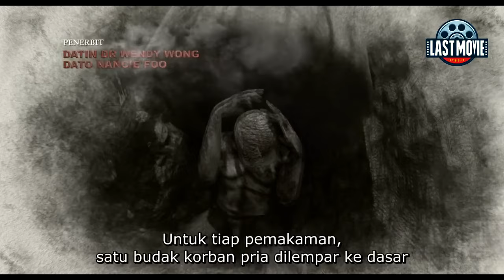FILM PALING DI CARI WARGA YOUTUBE - Alur Cerita Film SUMPAHAN JERUNEI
Alur Cerita Film, di channel ini Anda bisa menyaksikan  alur cerita film action, alur cerita film action terbaru 2024, alur cerita film korea, alur cerita film india, alur cerita film horor, dan lain-lainnya Versi Last Movie.

Judul Film : SUMPAHAN JERUNEI